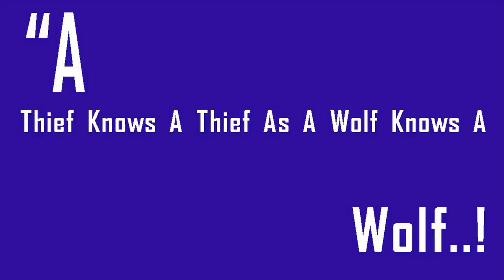Weather Hanumangarh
Weather24 Live